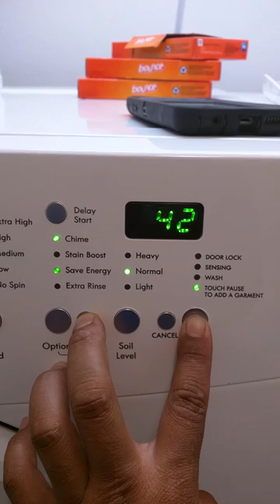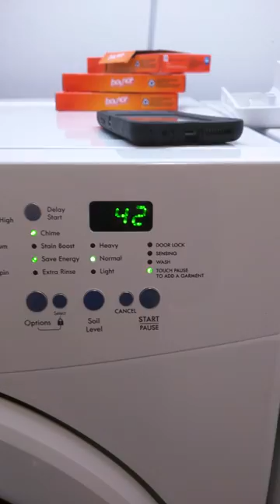Resetear lavadora Frigidaire a valores de fábrica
Reset Frigidaire washer to factory defaults.